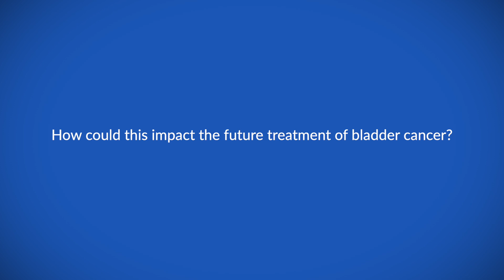Cell-free utDNA may predict transurethral resection of bladder tumour pathology in NMIBC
Dr Kyle Rose speaks to ecancer at ASCO GU 2023 about his talk on a prospective study that used cell-free urinary tumour DNA to detect minimal residual disease prior to repeat-transurethral resection of bladder tumours in non–muscle-invasive bladder cancer.

He explains that cell-free urinary tumour DNA generated from tumour genomic sequencing is an emerging biomarker showing tremendous potential for detecting minimal residual disease in muscle-invasive and metastatic bladder cancer.

The results showed that urinary tumour DNA demonstrates promise as a surrogate for minimal residual disease and may predict transurethral resection of bladder tumour pathology for non–muscle-invasive bladder cancer.